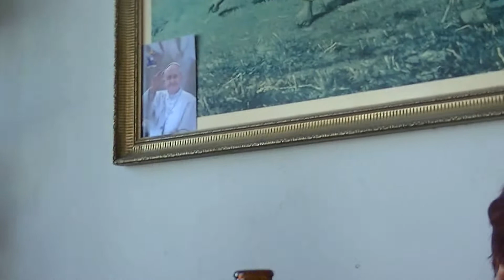que rico se come en sullana rest.. de la tia juanita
aprovechamos a pasar mi cumpeaños y día del padre en sullana con mi tío hugo,gerardo y el primo POOL lo pasamos muy bonito